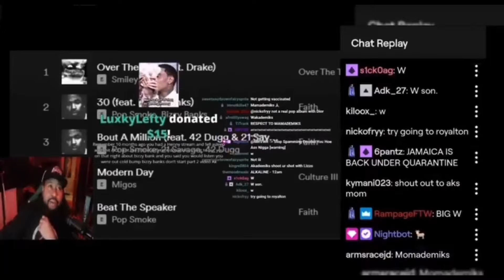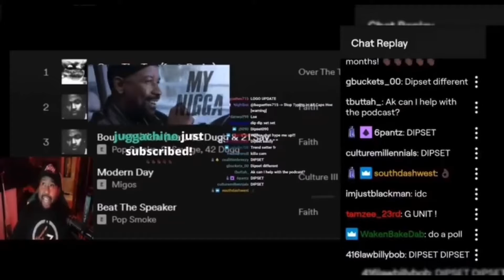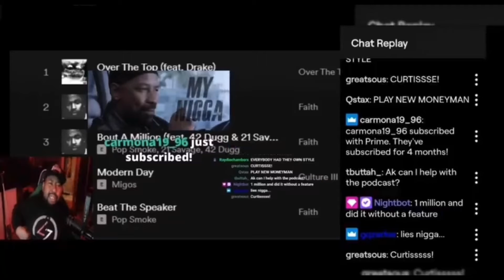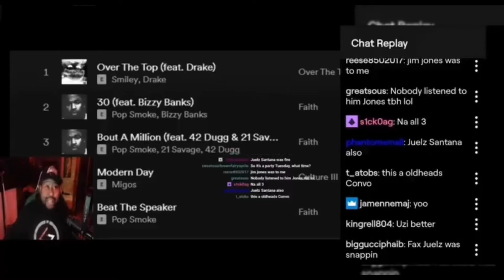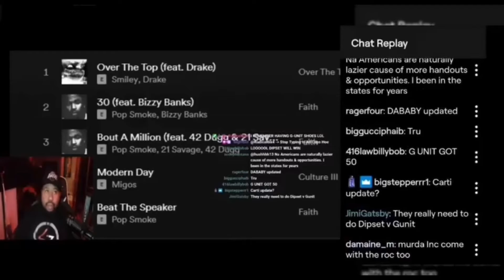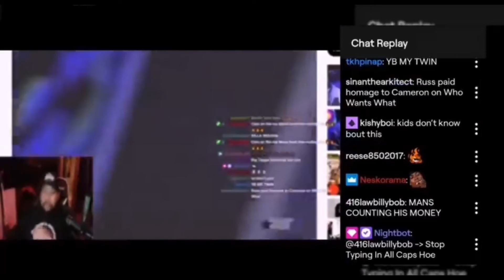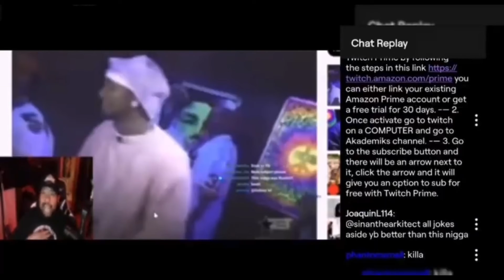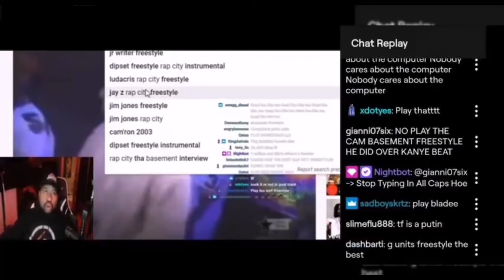Will Dipset win the vs. battle against the Locs???